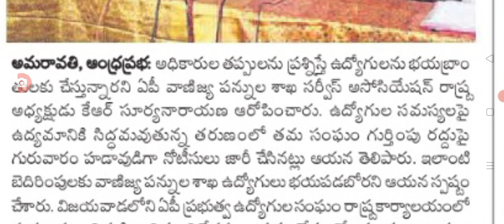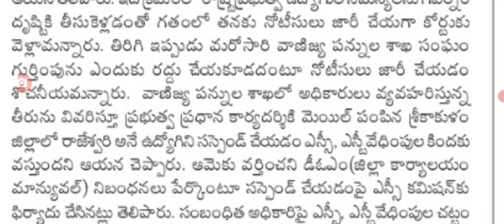రాష్ట్ర ప్రభుత్వంపై ఉద్యోగ సంఘం నేత కీలక వ్యాఖ్యలు ap government employees latest update today.